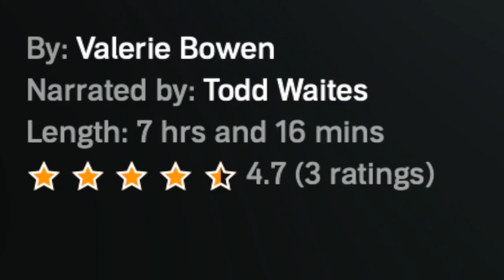The Realm Episode 117: Todd Waites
Welcome to the Realm of J.V. Hilliard. In episode 117, we chat with Todd Waites of Twin Tales Publishing, an audiobook narrator.

The Last Keeper is available in audiobook form as well as ebook or paperback

Vorodin's Lair is available in audiobook form as well as ebook or paperback